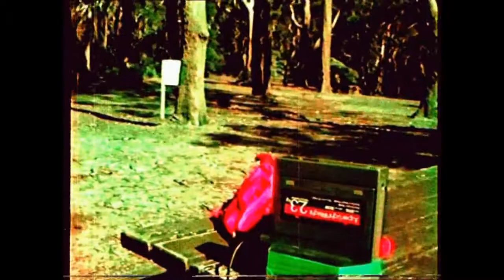Lorikeets & rosellas video with kinemacolor 2 colour film effect added (Version 3)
This is version 3 of my kinemacolor effect with that lorikeets/rosellas video, this one is a further enhancement of version 2 which I simply ramped up the video gain and brightness/contrast controls to give it more of an overexposed look and I ramped up the saturation to make the colours look more richer, this makes this two strip colour film simulation look even more dated and amateurish overexposed 2 colour film!